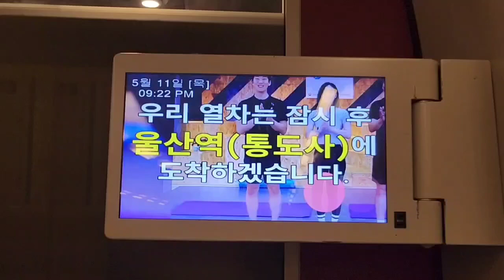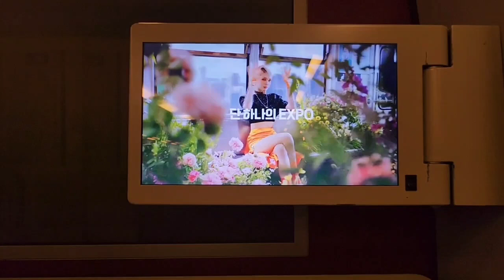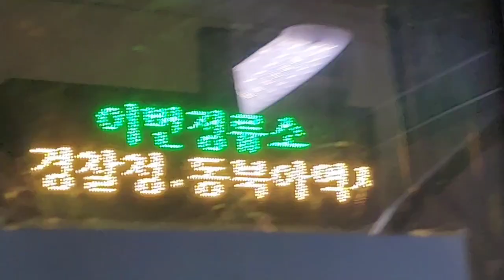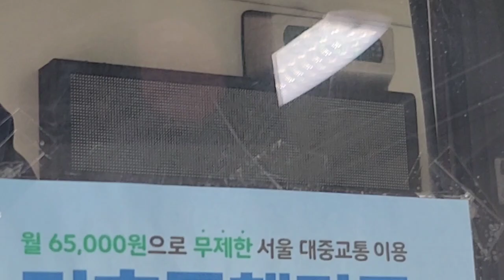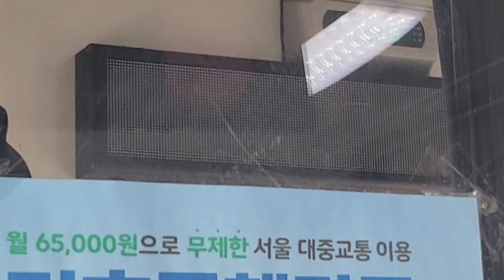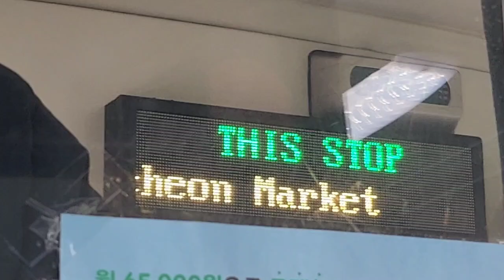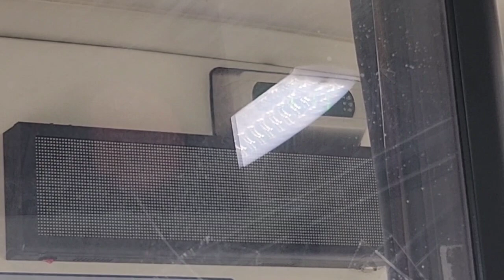서울시내 702A번 버스(저상버스) 서오릉행 서울역환승센터(6번 승강장)-영천시장 주행영상, LCD(1)